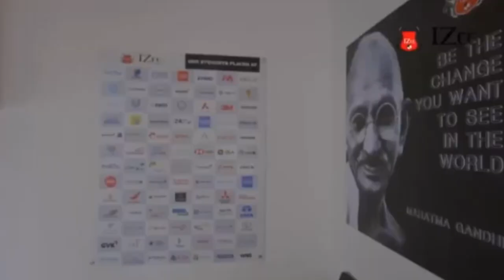RAKHE KA KAS ÏA KA LYNGKHUH SNEM JONG KA JINGWAN U THOMAS JONES HA RI KHASI